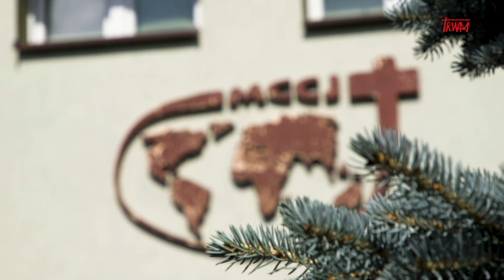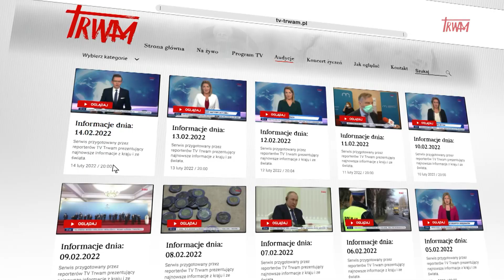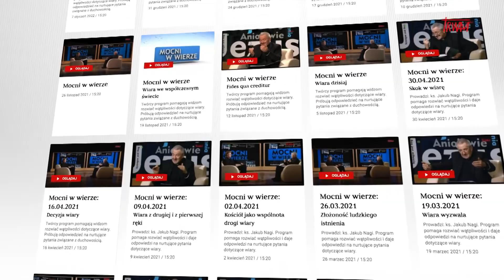Nowa Ewangelizacja: Ben Art